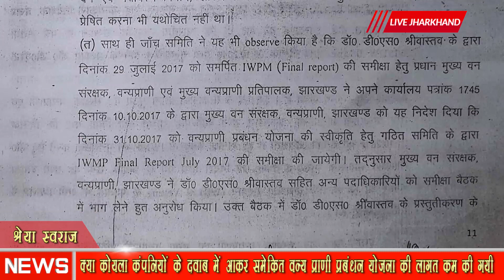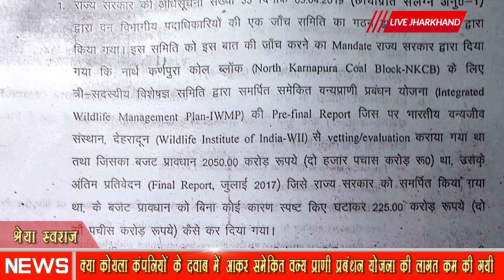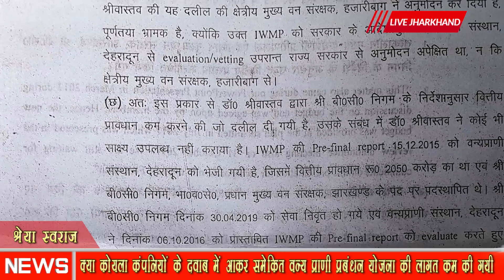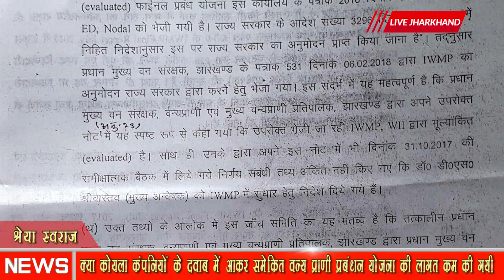क्या कोयला कंपनियों के दवाब में आकर समेकित वन्य प्राणी प्रबंधन योजना की लागत कम की गयी